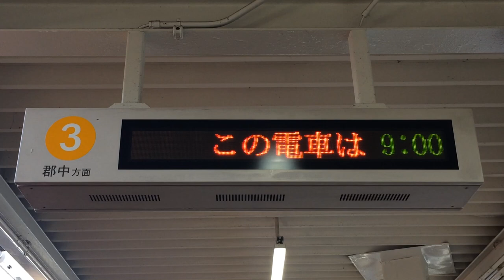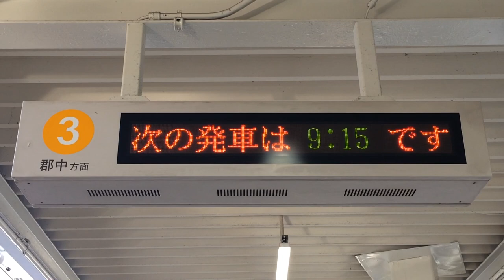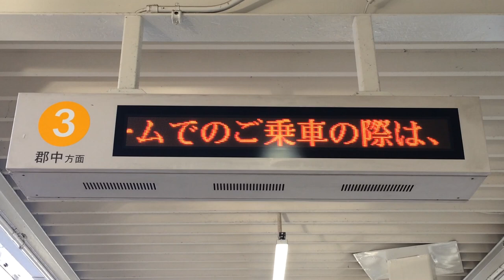【発車から繰り上げまで】伊予鉄道 いよてつ 松山市駅 ホームLED電光掲示板(発車標)